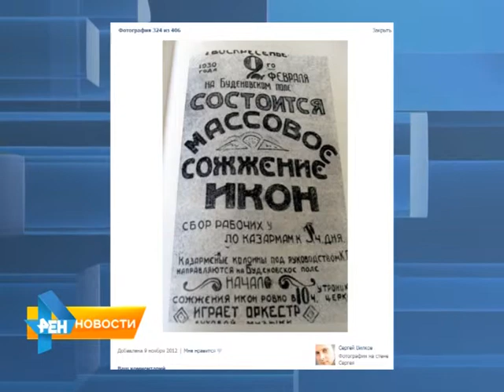Журналиста будут судить за демонстрирование свастики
Волжский районный суд рассмотрит дело сотрудника "Общественного мнения" Сергея Вилкова. Подробнее смотрите в материале от 10 марта 2015 года.